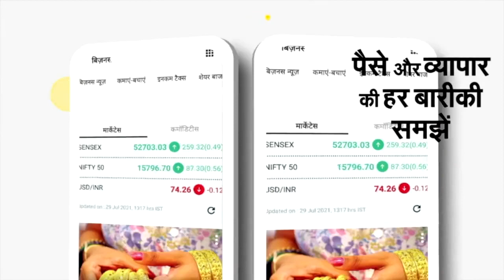crocodile से डर रहे थे लोग , दलदल में फंसी थी 2 Cow , muslim युवकों ने दिखाई ऐसे दिलेरी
कोटा
राजस्थान के  कोटा में गुरुवार को दो गाये नहर के दलदल में फंस गई। नहर में मगरमच्छ के डर से कोई आगे नहीं आया। उन्हें निकालने के लिए आखिर में एक मुस्लिम युवक फिरदौस गौरी ने फरिश्ते की तरह अपने दोस्तों की मदद से दलदल में उतरकर भारी मशक्कत करके दलदल से दोनों गायों को बाहर निकाला।

लोगों ने रेस्क्यू का वीडियो बनाया है। दरअसल शहर के स्टेशन चंद्रसेल इलाके में यूआईटी की ओर से नहरी विकास को लेकर खुदाई का कार्य किया जा रहा है। जहां गायें नहर के दलदल में फंस गई थी। उनको बाहर निकालने में दीपक नामदेव ,धर्मेंद्र भैया, लोकेश शुक्ला व मुमताज अली ने भी सहयोग किया।